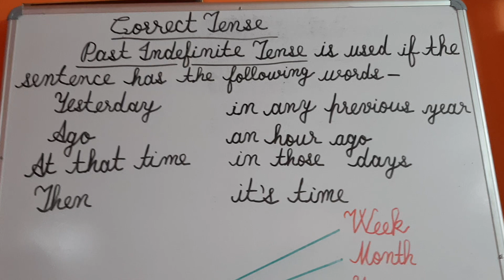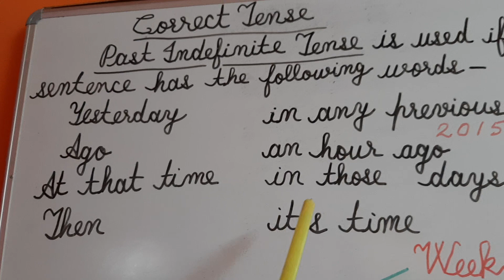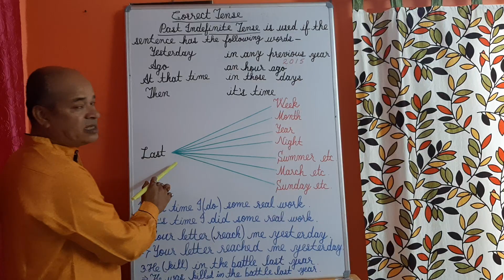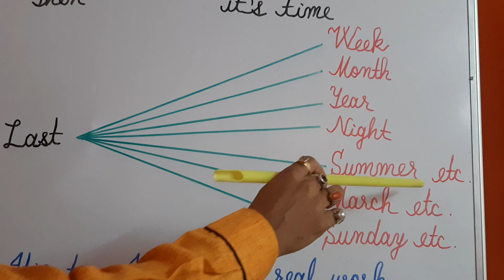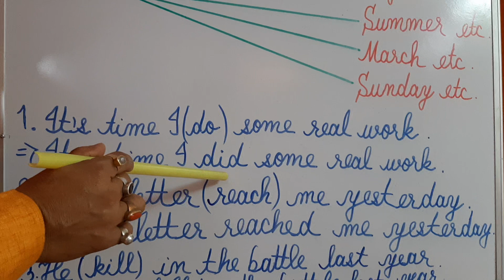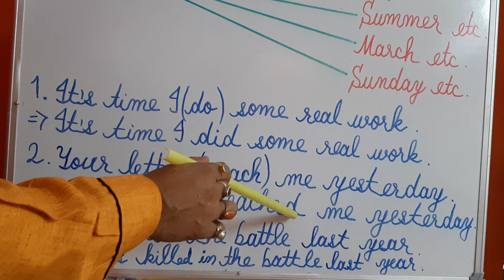Past Indefinite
Why we have to correct in Past Indefinite Tense ???